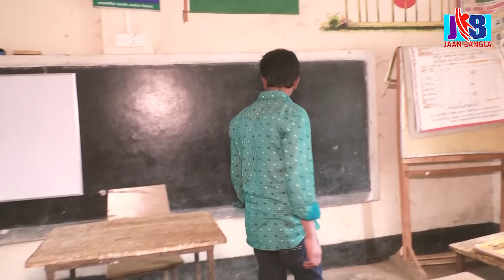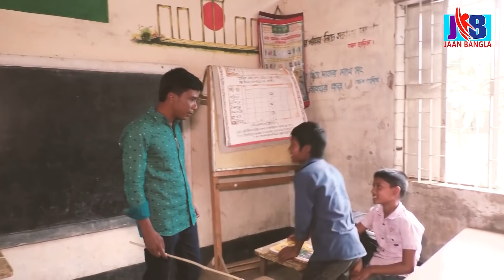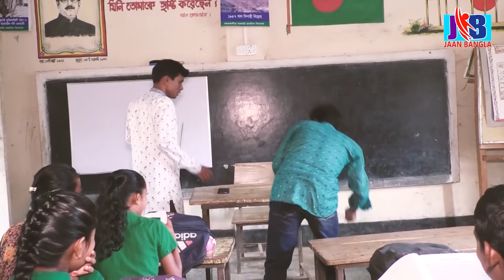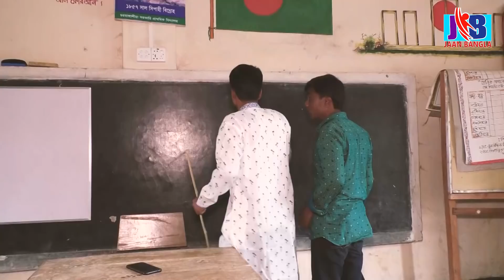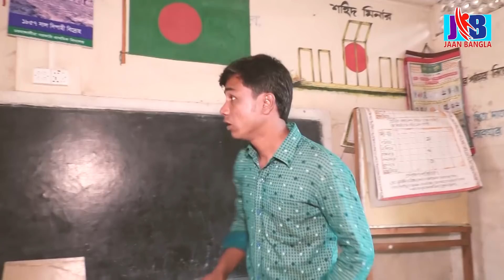ইসমাইল এখন স্কুলে, শিক্ষার কোন বয়স নাই | Bangla Comedy | Jaan Bangla 2022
🚫 Anti-Piracy Warning 🚫

This Content is Copyright to Jaan Bangla . Legal action will be taken against those who violate the copyright of the following material presented ❗